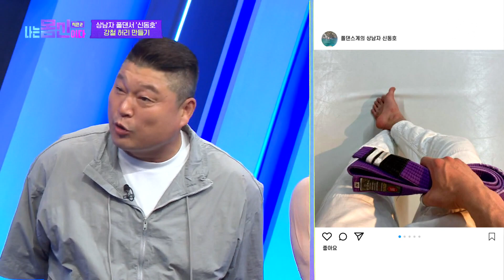[나는몸신이다2] 코어힘 끝판왕 폴댄서 등장💥 허리 통증에서 탈출하는 강철 허리 운동! 나는몸신이다 허리 허리운동 | 나는 몸신이다 시즌2 3 회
00:00 강철 관절 몸신 등장♥
03:35 허리 관절을 강화하는 '드릴 훈련'?
03:53 허리 관절 강화 솔로 드릴 동작!
09:39 솔로 드릴 동작에 대한 의사의 견해는?